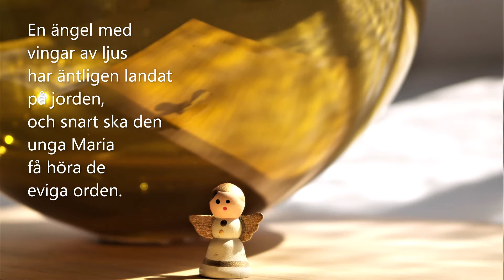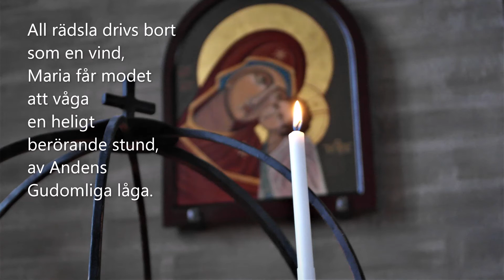En ängel med vingar av ljus (B)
Sång/psalm till Marie Bebådelse för unison sång/solo med text/sång/musik: Åsa Hagberg - finns även som körsång SATB tonsatt av Nadja Eriksson (Gehrmans). Se

Vers 1:
Den himmel som verkat så stum
i mörkret av stjärnlösa stunder,
får toner av gryende sång
till den som vill tro på ett under.

En ängel med vingar av ljus
har äntligen landat på jorden,
och snart ska den unga Maria
få höra de eviga orden.